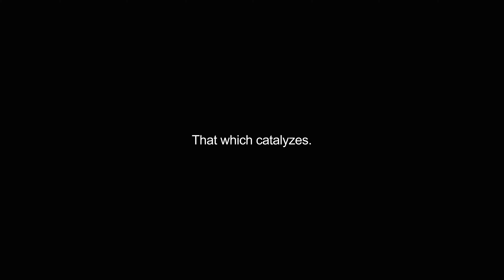catalyzer video Dictionary meaning and pronunciation